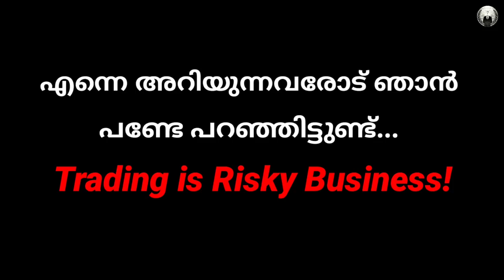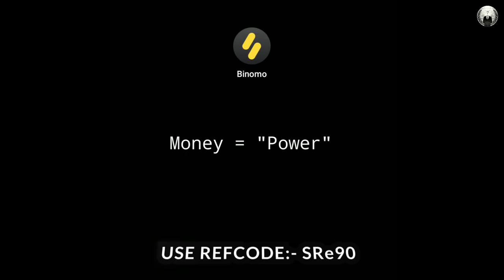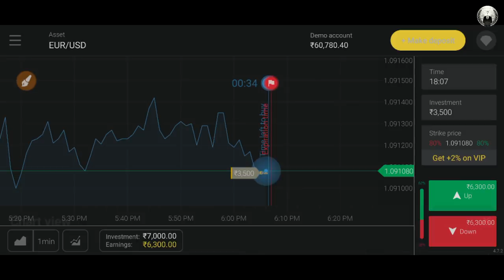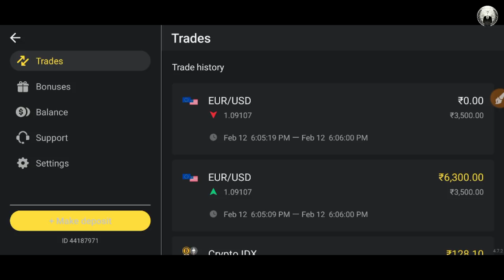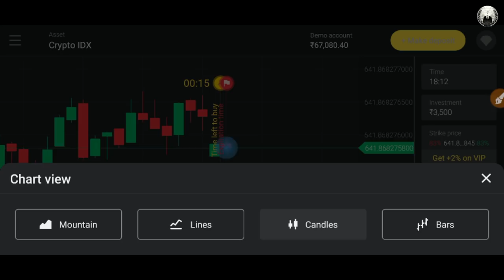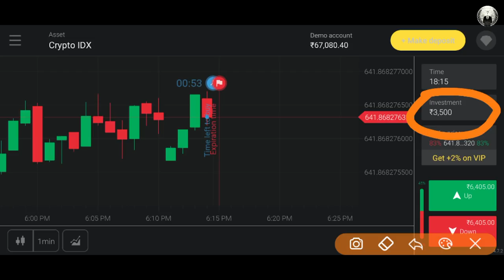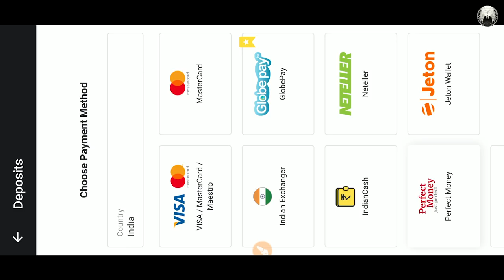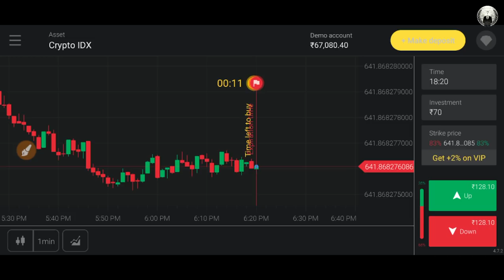BINOMO Complete Beginners Guide In Mobile | എങ്ങനെ BINOMO വഴി പണം സംബാധികം !